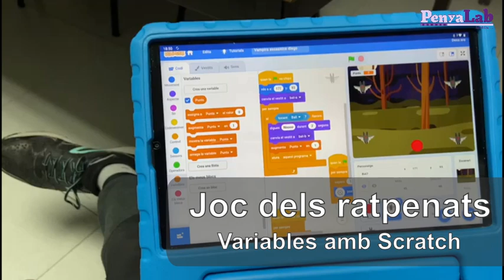Joc dels ratpenats -Variables amb Scratch